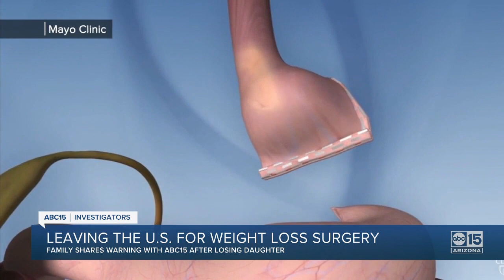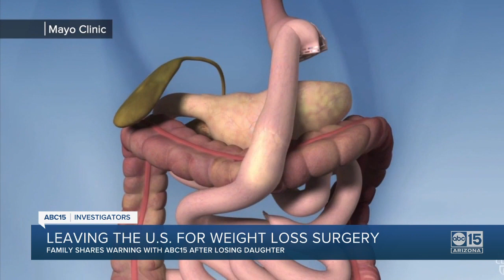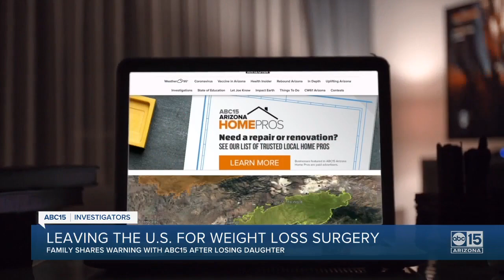Bariatric surgery in Mexico turns deadly for Phoenix woman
Family shares a warning with ABC15 after losing daughter after weight loss surgery in Mexico.